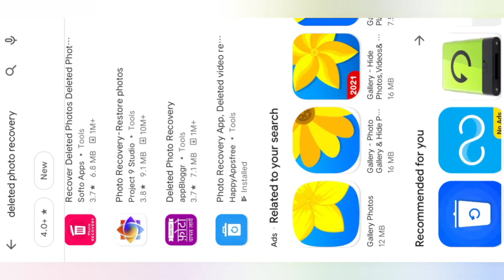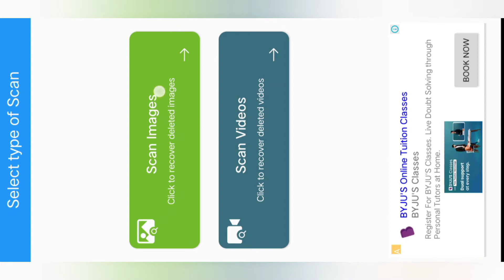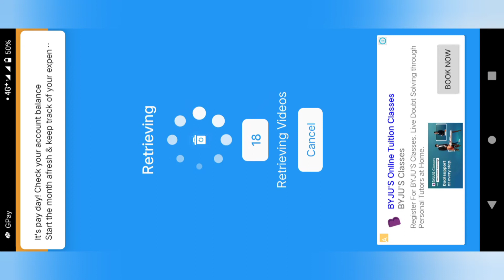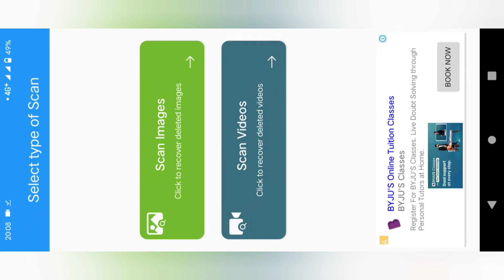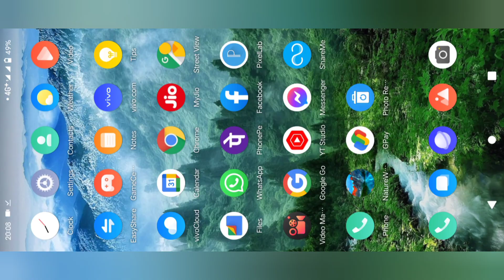Delete ஆன photos , videos எல்லாம் திரும்ப வருமா ! / deleted photos and videos recovery app video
Hai   friends greetings to you all

Deleted picture and videos will be received by this app.

1.recovery deleted photos and videos and etc
You can get unmemorable videos and pictures

Go to play store and type recover deleted photos
You can get many app and install which one you want .